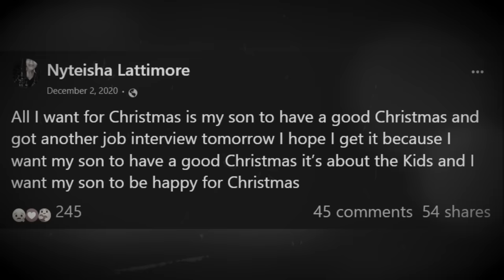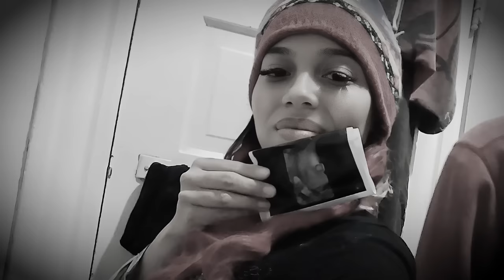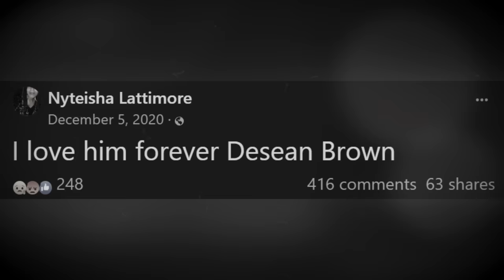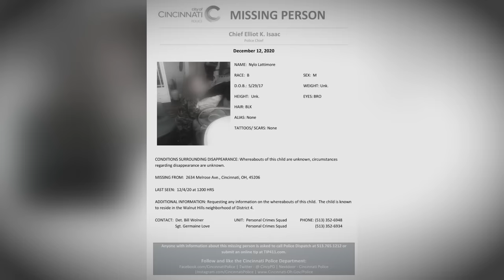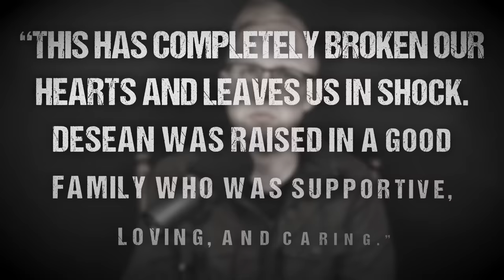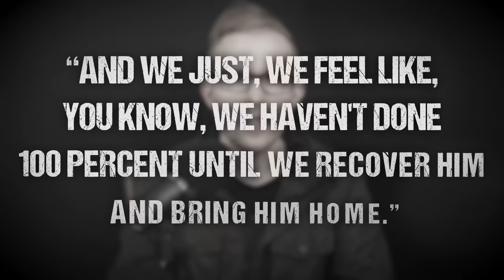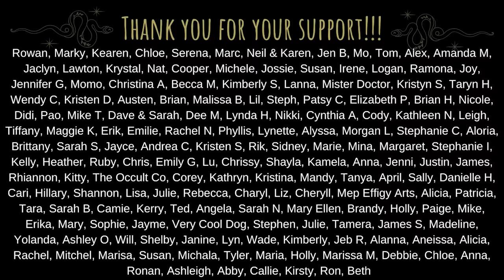Miscarriage Makes Mom's New Man Throw Baby in River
The Story of Nyteisha + Nylo Lattimore